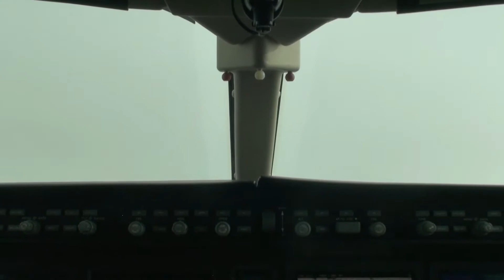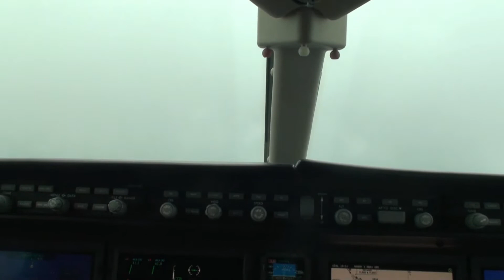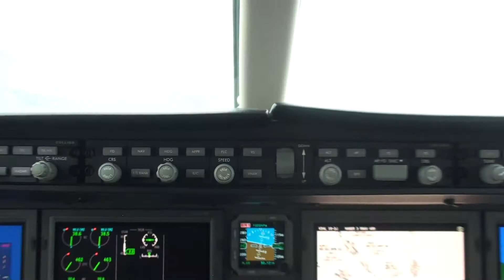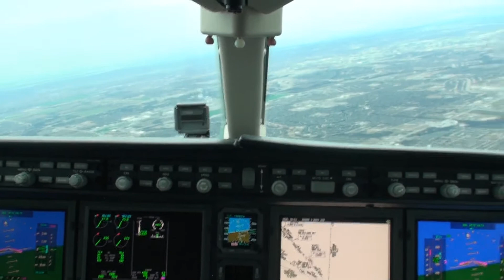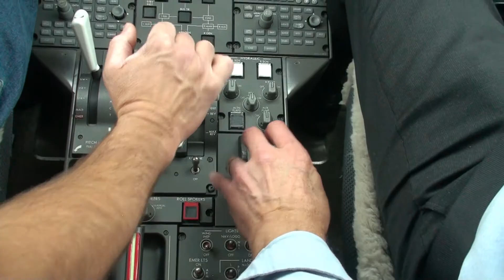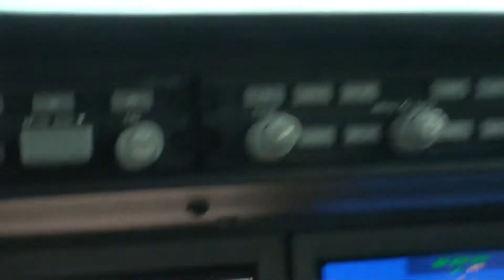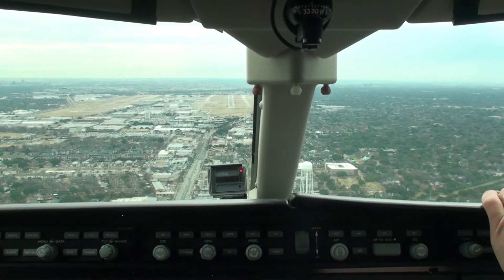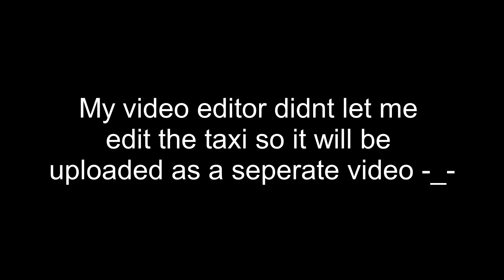100 Subscriber Special!!|Challenger 300|KBJC-KDAL|Awesome descent!|Part 2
What is up everyone! I would like to give all 106 of my subscribers a huge, huge shout out for supporting me and my channel over only a one year period. I honestly never thought I would make it this far especially in only year. And I would like to dedicate this video to all my subscribers.

I'm sorry I haven't uploaded a video in a month the video continued to fail the upload, I had gotten sick twice, and a bunch of other stuff. Because the video continued to fail the upload process over and over again, I had to split this video into two parts so this is part one of the 100 subscriber special

Date:1/17/17
Landing Runway: 31R
Aircraft type: Challenger 300
Registration: N278PC
Route: KBJC(Rocky Mountain Metro)-KDAL(Dallas Love Field)
Camera: Canon Rebel T5i
               Sony video camera